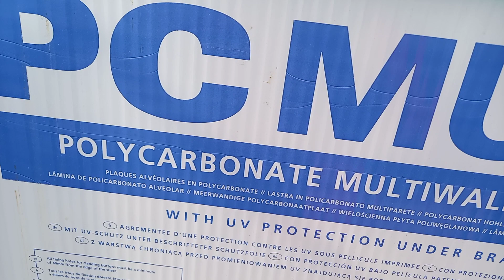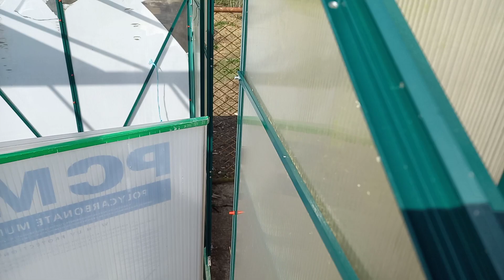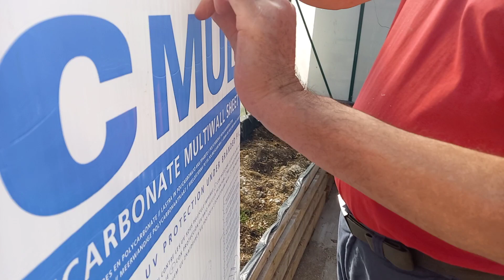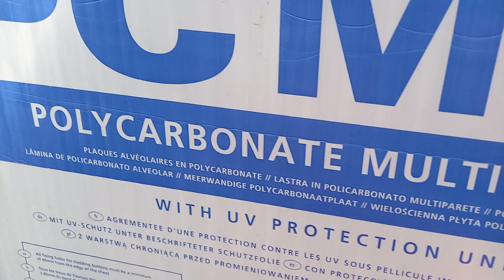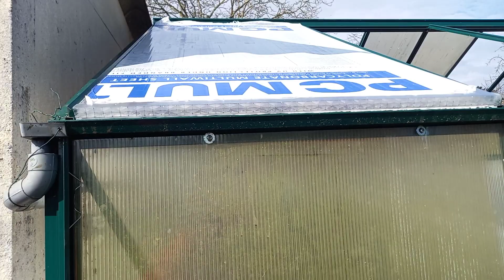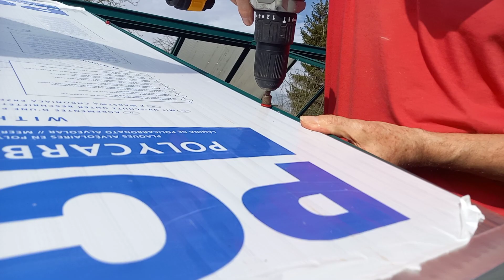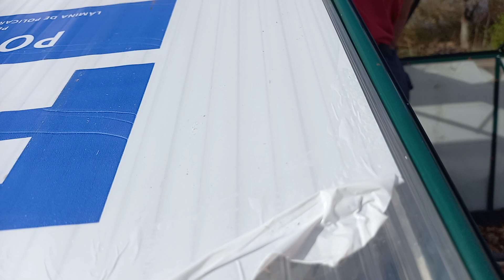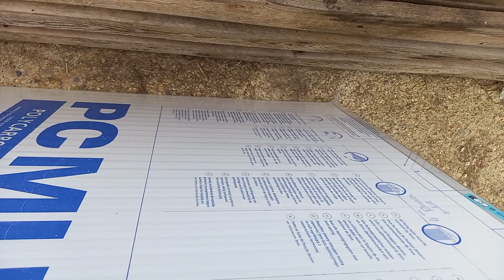Comment changer les plaques de polycarbonate multi-parois avec un profilée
Coucou mes amis, nous avons changé le toit de notre serre avec des plaques en polycarbonate multi-parois avec un profilée car le vent nous a fissures les anciens plaques.
A bientôt mes amis.